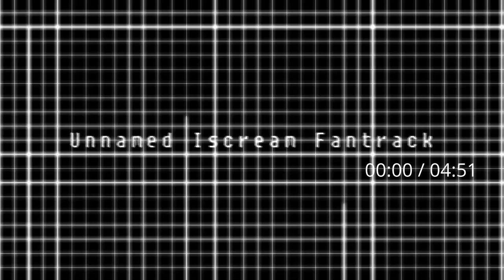Unnamed Iscream Fantrack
inspired in nomophobia lol
also song by myself obviously
Bpm: 160
Master Pitch: 38 cents